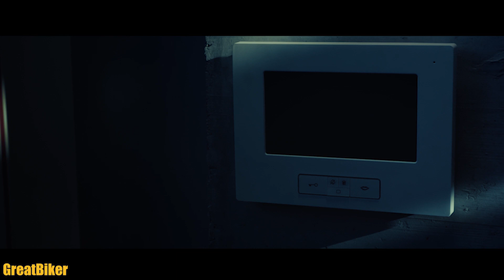เจาะรายละเอียด New CFMoto 300SR ว่าที่คู่แข่ง All New Honda CBR300R!